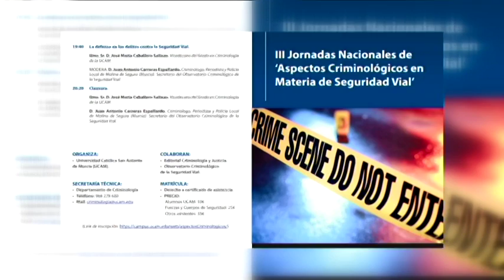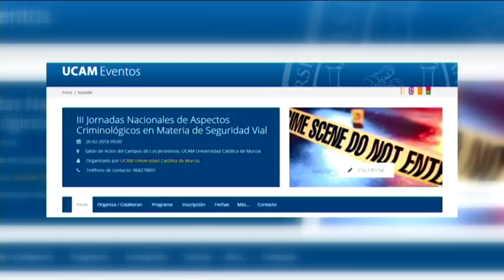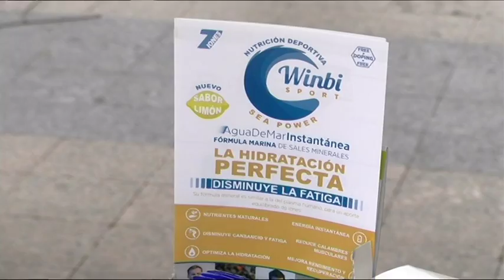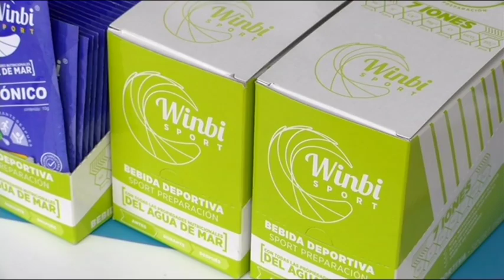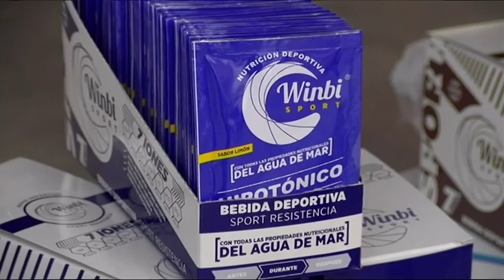26/01/2018 UCAM TV